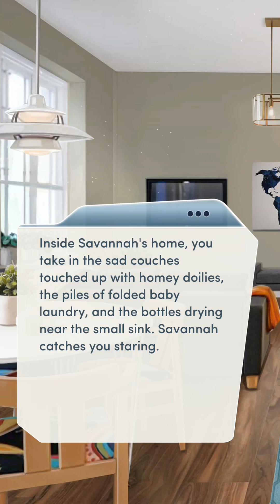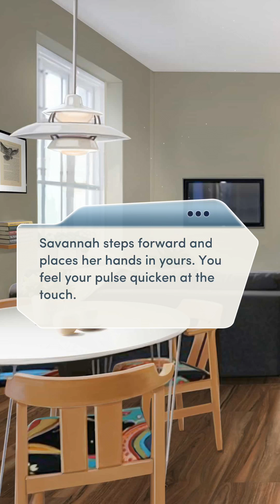BEER, LOVE n PARTY!! Ch17 (3/4). Choices The Royal Romance Book 2 || All Diamonds Choices